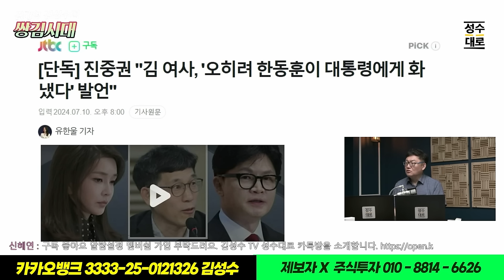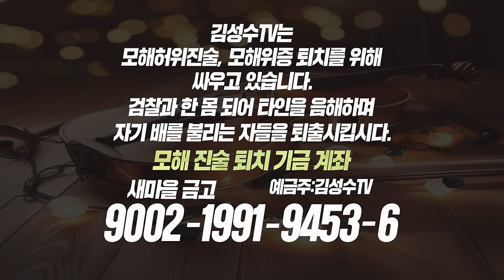김태형,김성수의 심리토크 쌍김시대: 적은 늘우리 안에 있었다 밀정 feat.진중권